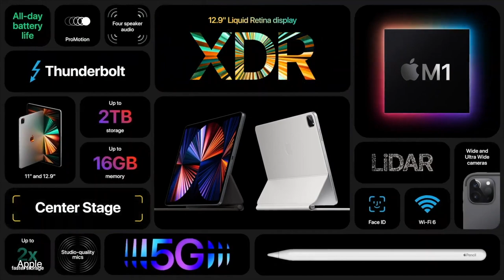Τι είδαμε στο Apple Event 2021 άξιζε η αναμονή ;;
Montage: Χαρά Δημητρίου

Αν είσαι από αυτούς που διαβάζουν την ΠΕΡΙΓΡΑΦΗ, καλησπέρα καλησπέρα και καλώς ήρθες σε ένα ακόμα βίντεο, σε αυτό το βίντεο θα δεις, το Apple event του Απριλίου, πολλά είδες εδώ άντε πάνω τώρα, δες το καλά, και μην ξεχάσεις SUBSCRIBE και ένα LIKE να γίνεις και εσύ μέλος τις ομάδας, και εννοείται καμπανάκι για να μην χάνεις βίντεο

Εξοπλισμός :
Κάμερα :